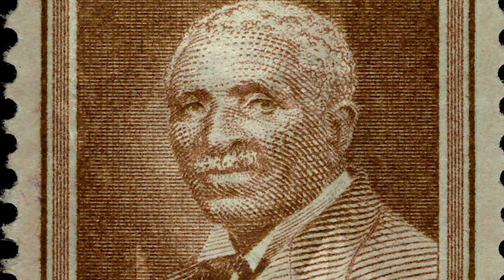Eric Ludy Seizes George Washington Carver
Eric Ludy shares how George Washington Carver has inspired him to cultivate childlike faith and remember that God cares about even the smallest things. Want to take this truth even deeper? to learn more about our discipleship programs!